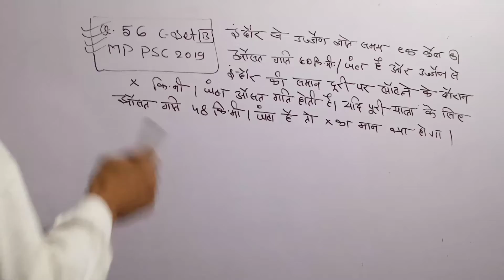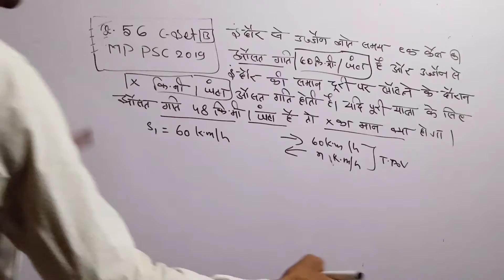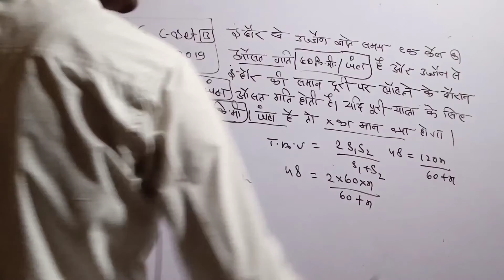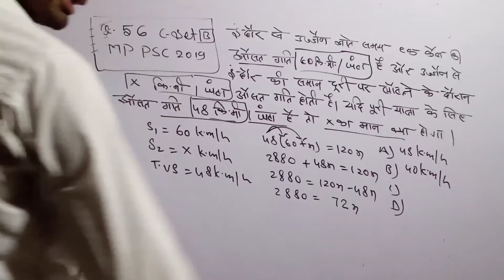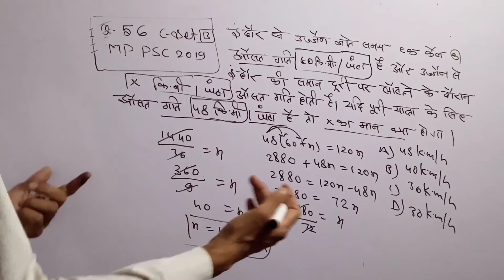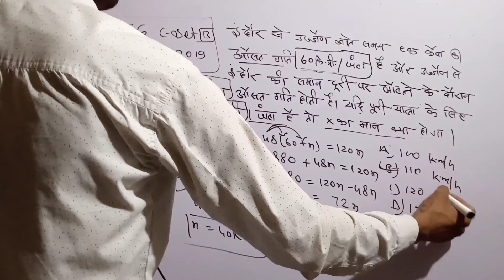MP PSC 2019 C-Set || Set B Q.No 56 || Complete Solutions || By Dileep Sir